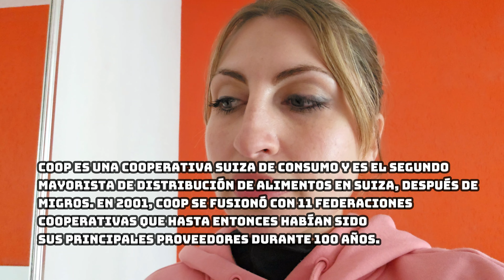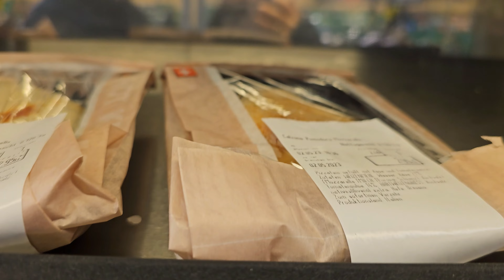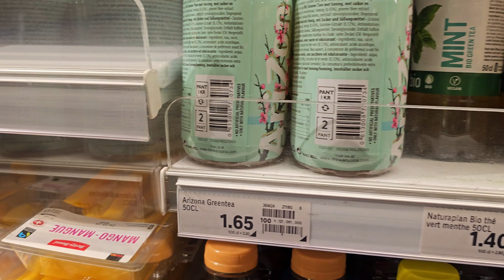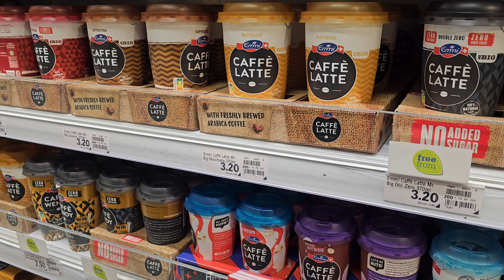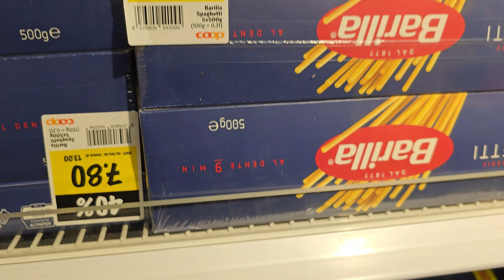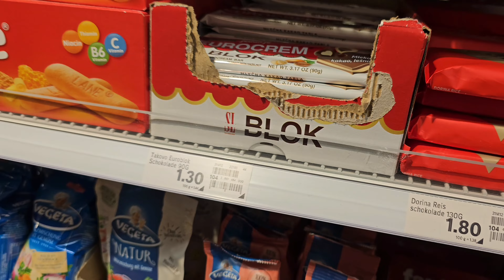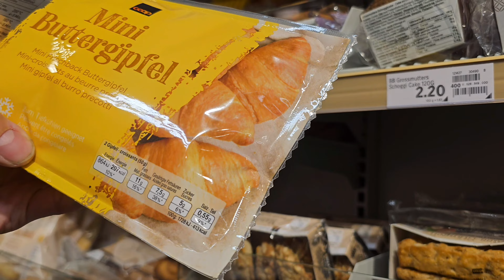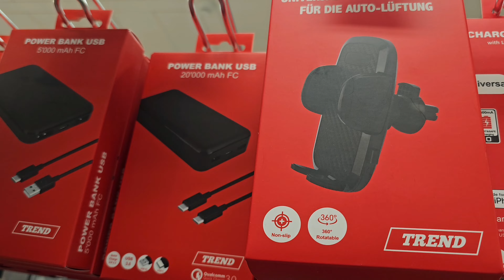UN SUPERMERCADO EN SUIZA 🇨🇭 EL PAÍS MÁS CARO DEL MUNDO - Souvenirs, Quesos, Galletitas y más C H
En este video Una Argentina Más en... St. Moritz!
👉 St. Moritz, Suiza.
En este video fuimos a conocer un supermercado clásico de Suiza: el Coop Supermarket. Un inmenso mercado con muchisimos productos, ojalá me hubiera podido llevar todo!

🎟️ Si querés conocer St. Moritz como tour desde Milán, te recomiendo contratarlo con Civitatis acá

🎟️ También podes sacar el Swiss Travel Pass en español desde acá

Via dal Bagn 18, 7500 St. Moritz, Suiza

⭐ Si querés apoyar mi trabajo además de dándole like al video, podes hacerlo acá ⭐

⭐ Tu apoyo me ayuda a seguir creciendo, gracias!! ⭐

- Equipo con el que grabé:
- Adaptador con el que viajo

00:00 Inicio
02:04 Camino al Supermercado
02:14 Explorando el supermercado (souvenirs suizos)
03:19 Plantas y Verduras
03:46 Comidas preparadas
04:56 Gaseosas y jugos
05:41 Ensaladas
06:26 Bebidas
06:45 Lacteos
07:10 Quesos Suizos
07:38 Pasteleria Suiza
08:08 Galletitas típicas europeas
08:39 Aceites
09:20 Galletitas
09:45 Pestos y salsas
09:57 Fideos italianos
10:07 Chocolates Suizos
10:34 Huevos
10:55 Más quesos suizos
11:28 Sistema para comprar huevos en suiza
11:46 Sector de comidas internacionales
12:22 Cereales
12:32 Comidas preparadas
12:57 Jamon crudo
13:08 Polentas
13:25 Conservas
13:38 Galletas de arroz
13:56 Dulces y panaderia
14:16 Carnes y preparados
15:02 Pescados y mariscos
15:28 Snacks en la escalera mecánica
15:49 Ropa
16:31 Electrónica
16:45 Pagando
16:57 Conclusión final